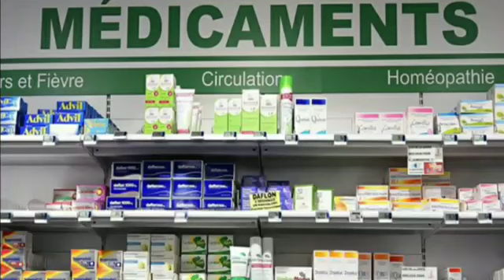IMAM MOHAMED KONÉ / WADJOULI KÈNÈ